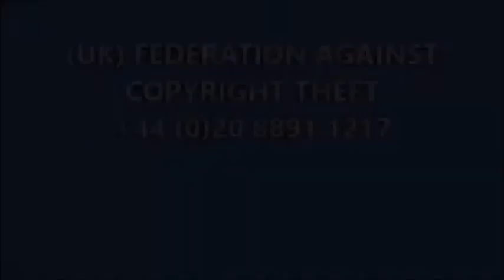Zackzilla's Piracy Copy Promo (REMAKE)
Welcome to a world of fantasy, comedy, music, animation and most magical entertainment of all time, the Zackzilla Video collection.

But don't be attempted to buy a cheap illegal pirate copy or you might just about hear about it from your children, or anyone in the world.

For the best and quality entertainment people look to Zackzilla. You can recognize your favourite Zackzilla video either by the camera or the new YouTube hologram on the spine of the video cover or by the logo hologram on the cassette.

It's your guarantee of buying a true Zackzilla original with the quality and high standards that you, your family and everyone else deserve.

If you have any worries concerning pirate videos, call one of these numbers now.